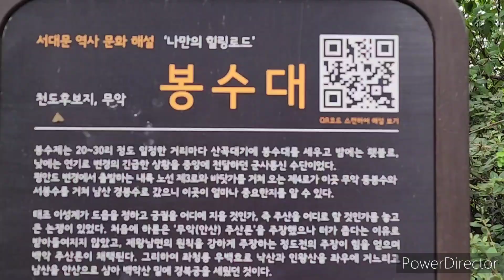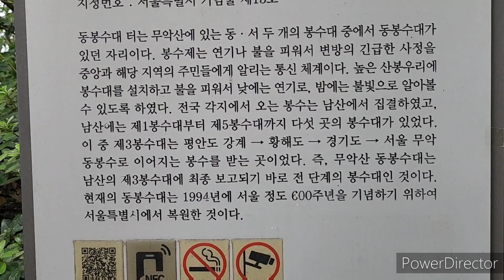말의 안장과 같이 생긴 안산 / Mt. Anshan that looks like a horse's saddle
안산은 무악(毋岳)이라 불리고 있다. 동봉과 서봉으로 이루어져 산의 모양이 마치 말의 안장과 같이 생겼다. 그래서 안산(鞍山)이라고 하였다.
안산(鞍山)에서는 경복궁, 인왕산, 남산타워 등 서울의 경관을 조망할 수 있다.
안산은 근처 어디서나 쉽게 오를 수 있다. 산 사이사이는 둘레길로 연결되어 있다. 이곳은 등산길보다는 산책로를 아름답게 꾸며놓은 힐링길이다.
안산의 산책로는 그리 험난하지 않고 산을 중심으로 동서남북 서대문구 곳곳이 등산 입구로 연결 되어 있어 큰 부담없이 즐길 수 있다. 어느 곳이든 내려오면 마을 길과 연결되어 마을버스, 시내버스, 지하철과 연결된다.

Ansan is called Muak. Consisting of the East Peak and the West Peak, the shape of the mountain looks like a horse's saddle. That is why it is called Ansan.
From Ansan, you can see the scenery of Seoul, including Gyeongbokgung Palace, Inwangsan Mountain, and Namsan Tower.
Ansan can be easily climbed from anywhere nearby. The mountains are connected by a trail. This is a healing path with beautifully decorated promenades rather than climbing trails.
Ansan's trails are not too difficult, and all parts of Seodaemun-gu in the east, west, south, and north of the mountain are connected to the entrance to the mountain, so you can enjoy it without much burden. When you come down from anywhere, it is connected to the village road and connected to the village bus, city bus, and subway.